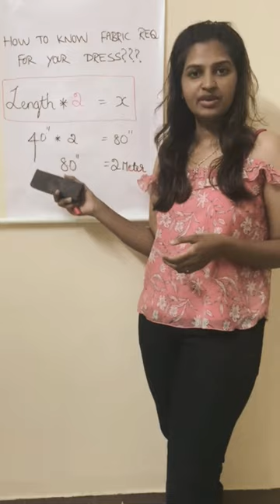How to know the fabric requirement for your dress?